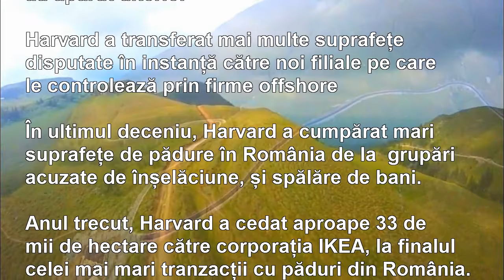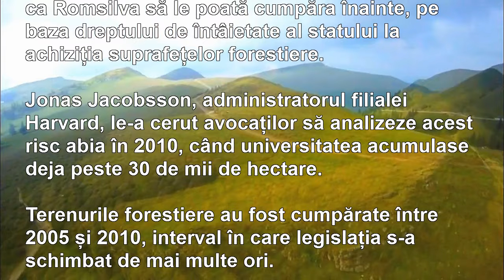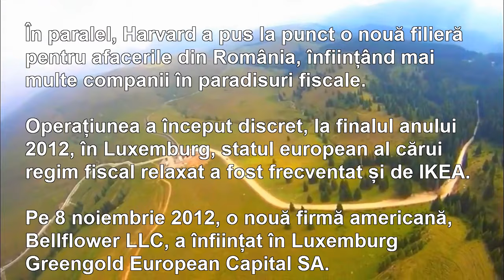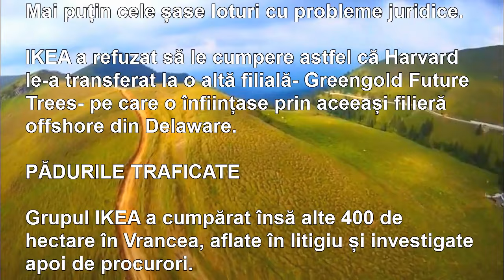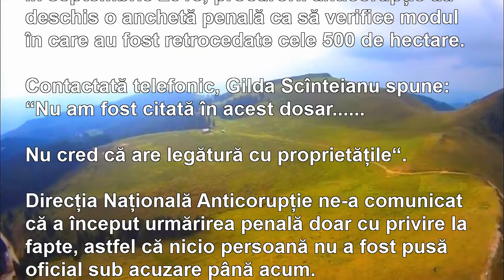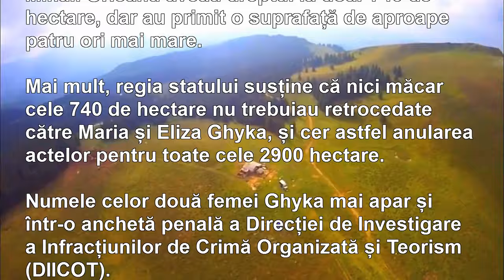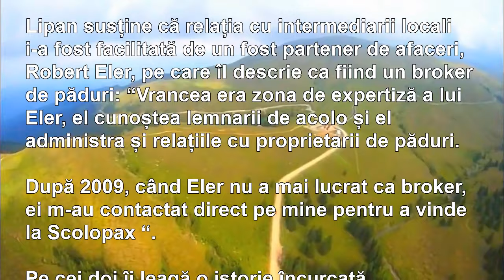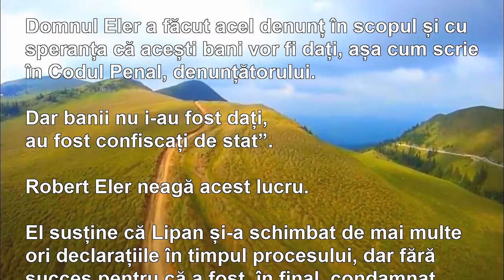Un fleac ! Ne-au defrişat ! Iar noi îi venerăm că ne învaţă "democraţia".